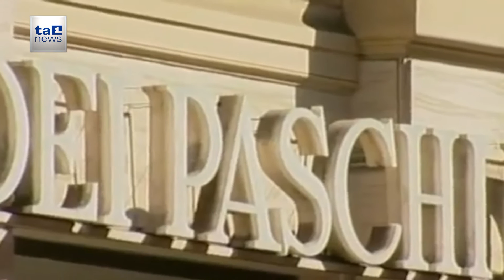MONTEPASCHI A RISCHIO CRAC, IL CDA SPERA NEL GOVERNO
A Piazza Affari è durato poco il rialzo del titolo Monte dei Paschi di Siena . Dopo aver iniziato la giornata in forte aumento, l'azione dell'istituto senese ha azzerato i guadagni e ha virato in territorio negativo anche se la Consob ha esteso il divieto di vendite allo scoperto fino al 5 ottobre, quindi per tre mesi, una mossa che ha pochi precedenti. Intanto, chiamato a  rispondere alla lettera della Bce che ha chiesto di smaltire quasi 10 miliardi di sofferenze nette in tre anni, il consiglio di amministrazione straordinario del Montepaschi, a meno di colpi di scena, lancerà un aumento di capitale di tre miliardi di euro, per contribuire ad abbattere l’enorme mole di crediti deteriorati; nella speranza che il governo si faccia carico del problema.